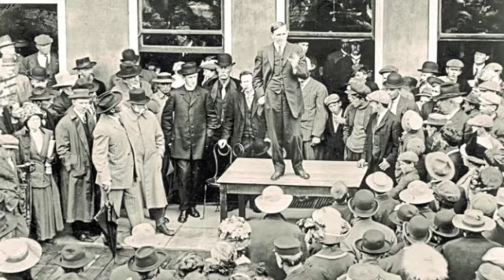The Senator's Stump Speech, performed by William Powers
William Powers, bass-baritone and William Billingham, piano perform "The Senator's Stump Speech" by Steven Mark Kohn, live at the Sanfilippo Auditorium